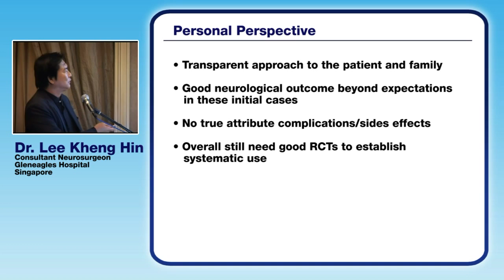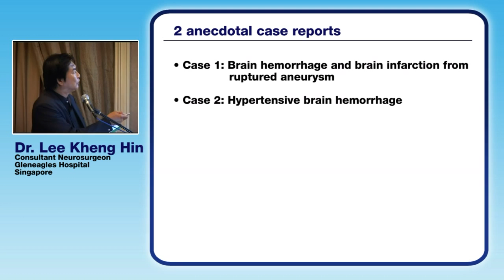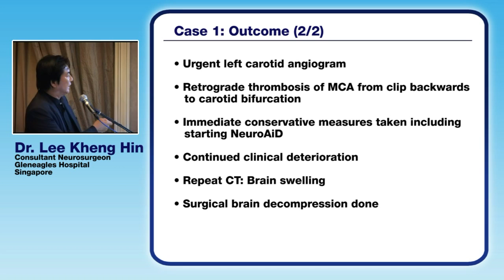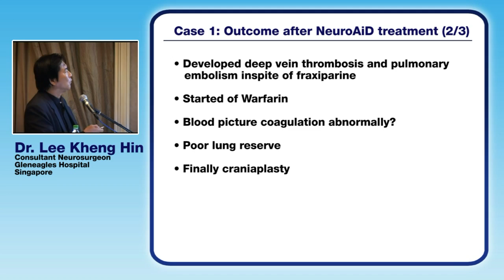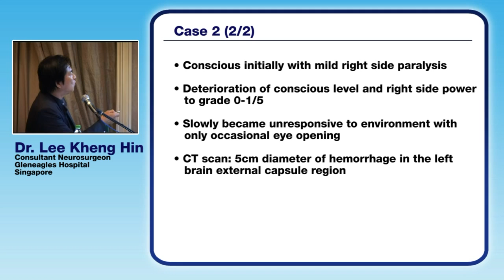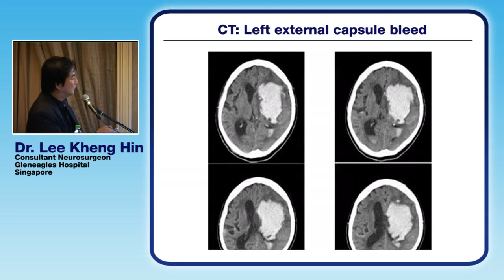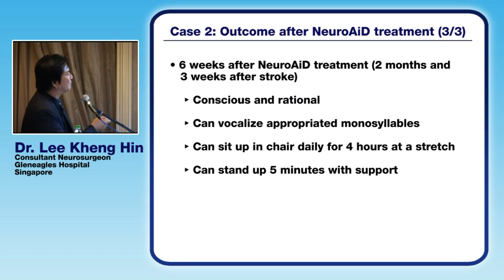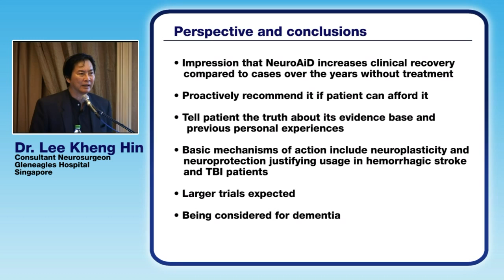Experiences with NeuroAiD by Consultant Neurosurgeon Dr. Lee Kheng Hin.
Symposium, October 2, 2009 in Kuala Lumpur, Malaysia

*NeuroAiD is not commercialized in France / NeuroAiD n'est pas commercialisé en France.